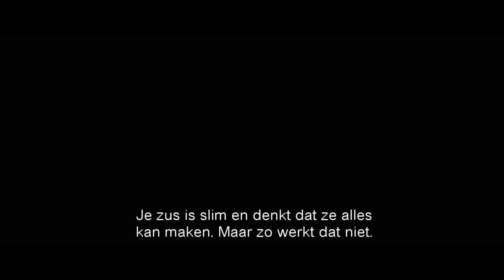LES COWBOYS trailer - nu verkrijgbaar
LES COWBOYS is een meeslepende odyssee met een bijzonder actuele thematiek: de film vertelt het verhaal van een vader die samen met zijn zoon op zoek gaat naar zijn dochter, nadat die met haar radicaliserende geliefde van Frankrijk naar Afghanistan vertrokken is.
De film is het regiedebuut van de gelauwerde scenarist Thomas Bidegain, die vooral bekend is als vaste co-scenarist van Jacques Audiard en in die hoedanigheid dus mee schreef aan moderne klassiekers als 'De rouille et d'os' en 'Un prophète'. De hoofdrollen zijn weggelegd voor de Brusselse steracteur François Damiens (La famille Bélier) en jong talent Finnegan Oldfield. Voor Amerikaanse topacteur John C. Reilly (Gangs of New York, Chicago, Magnolia) is een opmerkelijke bijrol weggelegd.

LES COWBOYS werd geproduceerd door het Franse productiehuis Les productions du trésor (Les petits mouchoirs, Blood Ties, Polisse), in co-productie met de Gentse producent Lunanime (Offline, De rouille et d'os) en Les films du fleuve, de productiepoot van de broers Dardenne.